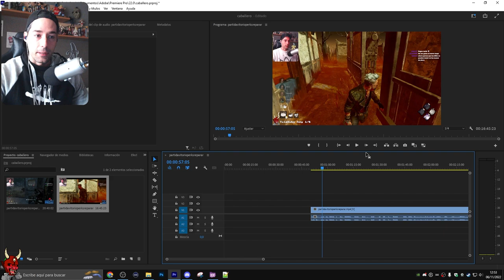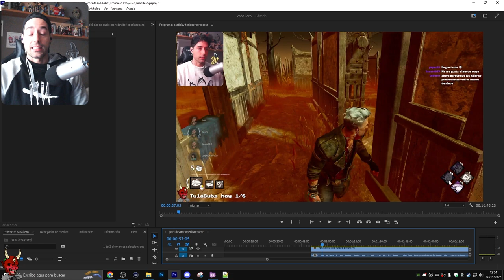💥 CON NEBLINOSO TENDRAS WALLH4CKS TODA LA PARTIDA DE SUPERVIVIENTE 💥 | DEAD BY DAYLIGHT